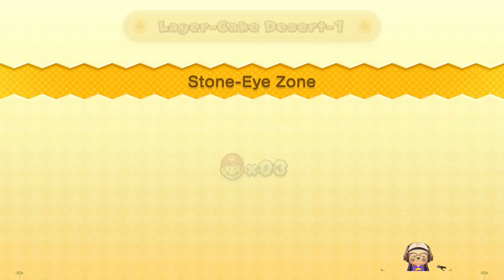GWN Mario BROS U deluxe #4 Boss Battle FAIL!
Mario continues his quest to save Peach.

Mario and the rest of the gang are just having a peaceful dinner in Peach's castle when Bowser attacks! Mario, and the others minus Peach, are flung to the far reaches of the mushroom kingdom. Will they be able to return to the castle and save Peach!
Trying the level with the sinking sand again. Can I get to the next mini boss?
Can I even beat him?